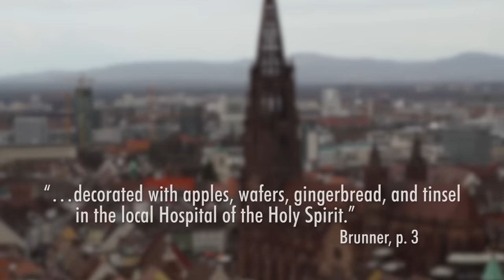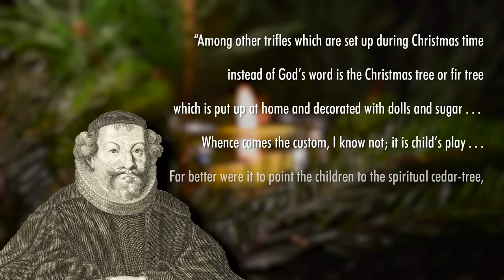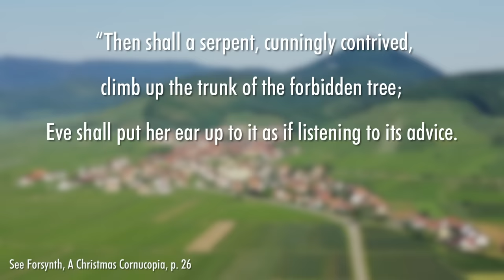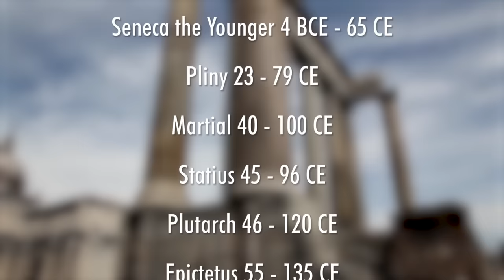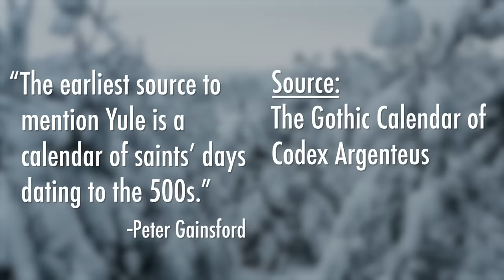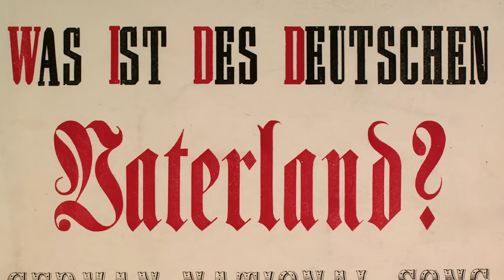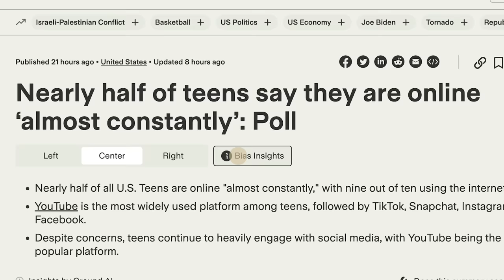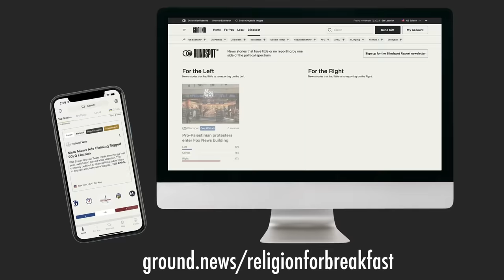The Very Recent Origins of the Christmas Tree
Ground News Holiday Sale: Compare news coverage. Spot media bias.

It's often alleged that the Christmas tree originated from some sort of pagan practice. But the evidence points to a much later date during the Medieval period in Europe.

Sign-up for my classes list to be notified of online classes

Thumbnail art by  @hotcyder

Bibliography:
László Lukács, Geschichte und Verbreitung des Christbaumes in Europa (PhD dissertation)

László Lukács, “Christbaum der Irrungen,” Ungarn-Jahrbuch 32 (2014/2016)

László Lukács, “Der Christbaum in den oberrheinischen Städten des 16./17. Jahrhunderts,” Acta Ethnographica Hungarica, 2/2014.

Timothy Larson (ed.), The Oxford Handbook of Christmas, (Oxford University Press, 2020),

David Bertaina, “Trees and Decorations,” in Joe Perry, Christmas in Germany: A Cultural History, (UNC CHapel Hill Press, 2010), 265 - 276.

Select images courtesy of Getty